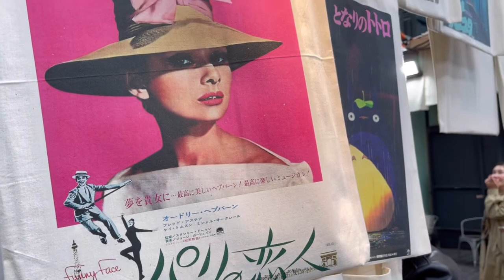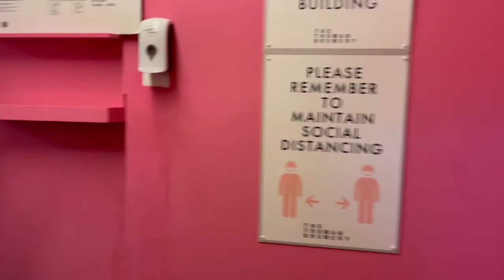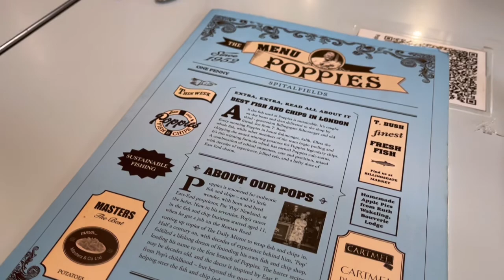【UK】ロンドンのマーケットへ行こう！〜アップマーケット〜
ファッションも不動産も長く使い込み付き合っていく。古いものが価値をもつイギリスのビンテージカルチャー！
土日限定のマーケットを巡りながらロンドンファッションに触れる。